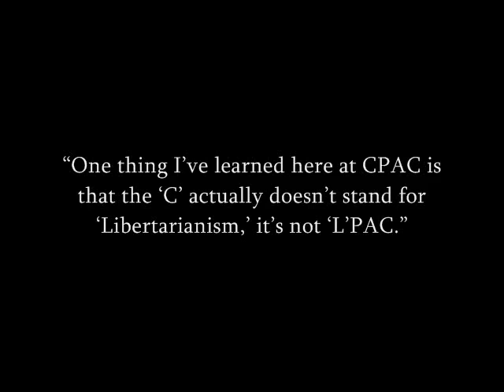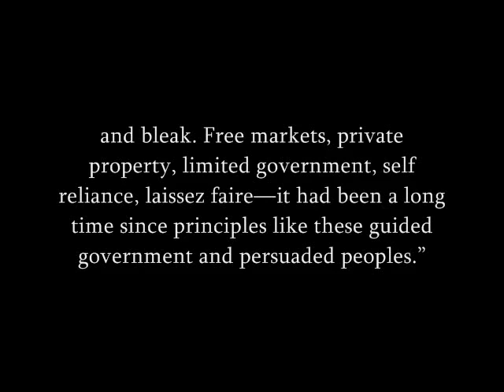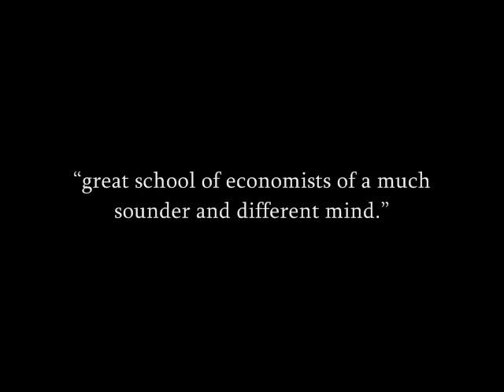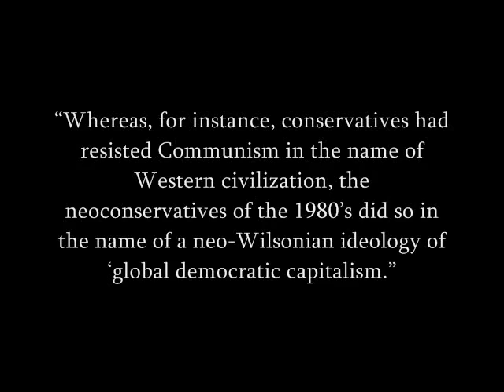SA@TAC - The Great Neo Con; Libertarianism Isnt Conservative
Unlike libertarianism, which Ronald Reagan once called "the very heart and soul of conservatism," it has been